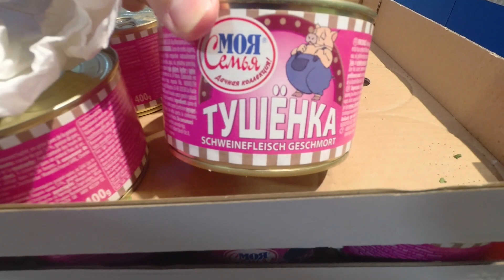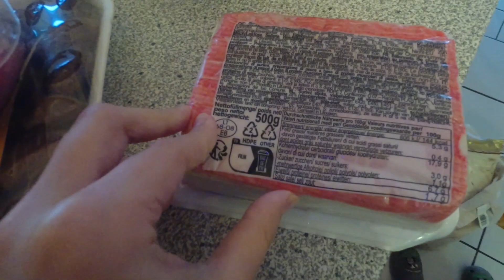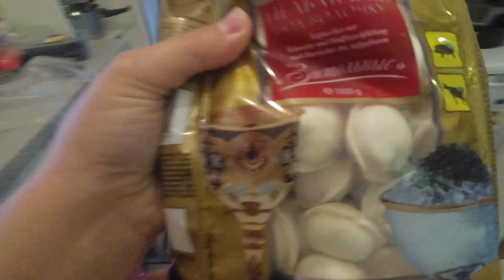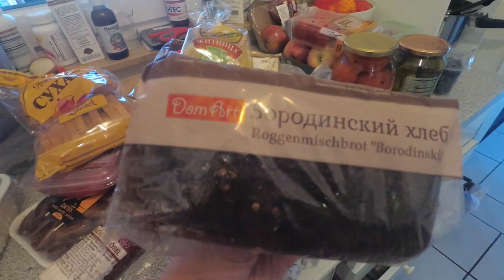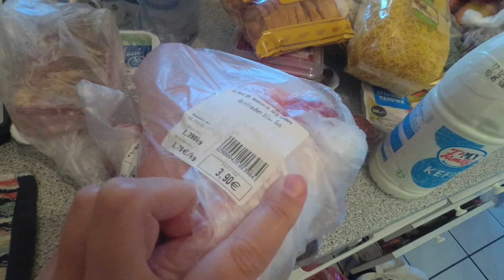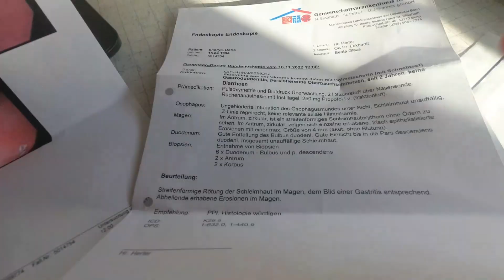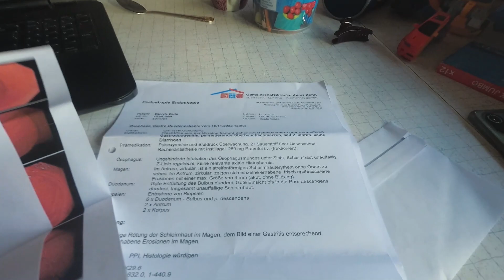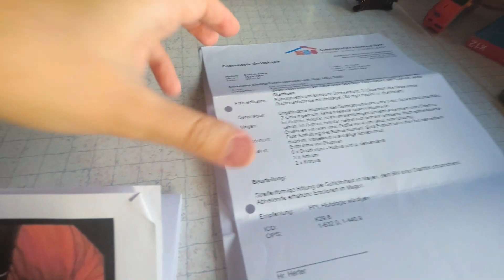VLOG: Гастроскопия в Германии/ Заключения/ Закупка продуктов/ Mix Market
Давайте знакомиться). Меня зовут Дарья, я из Украины. Рада видеть Вас на моем канале, на котором я делюсь своей жизнью, советами, опытом, воспитанием особенно любимого сыночка Давида. А также увидите видео рецепты, влоги из жизни, развитие ребенка, красота, здоровье и многое другое.